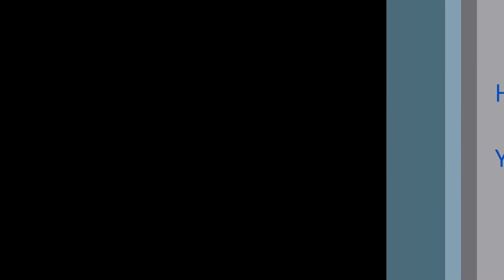Yamaha NVX mẫu xe tay ga khủng mới sẽ được Yamaha tung ra thị trường vào tháng 12 2016